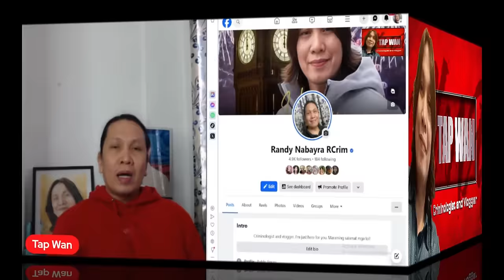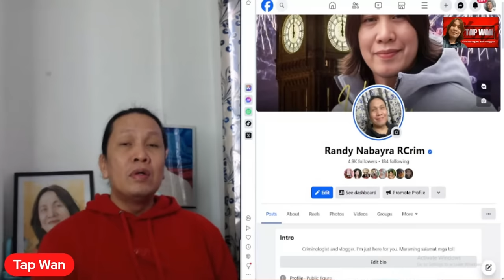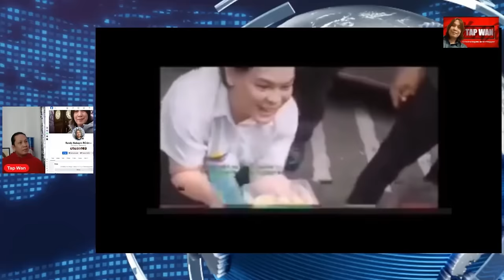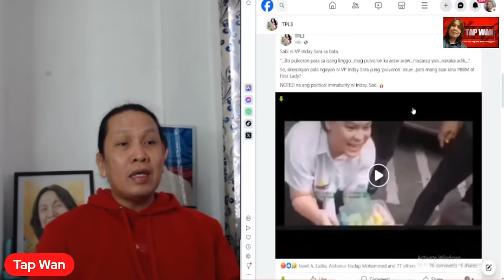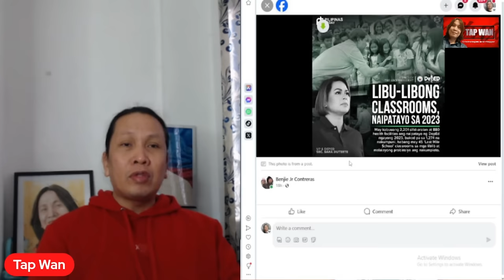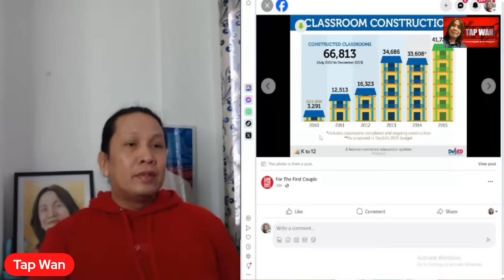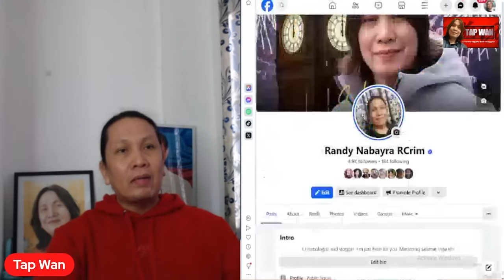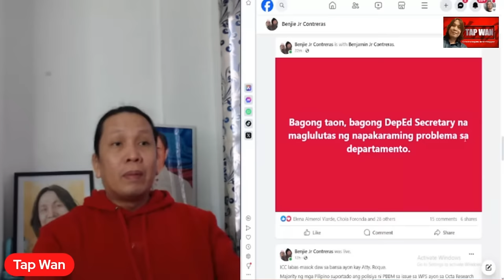IN@@S@R BA NI VP SARA DUTERTE SI PANGULONG BONGBONG MARCOS AT FIRST LADY LIZA MARCOS?